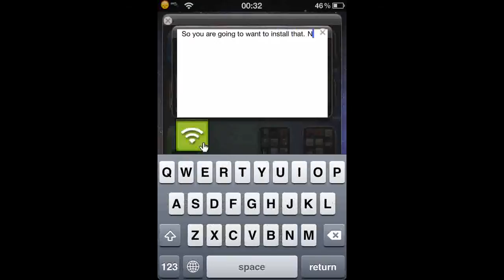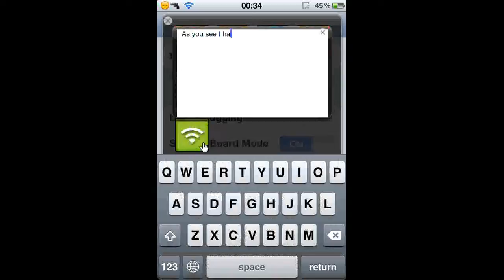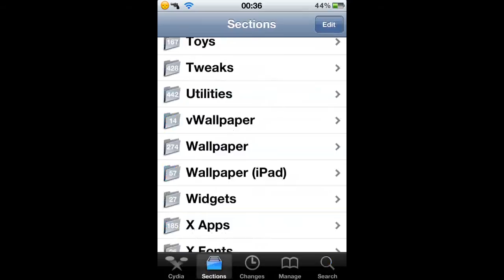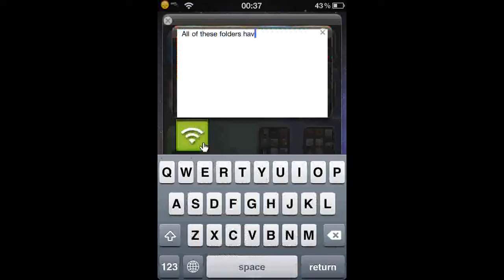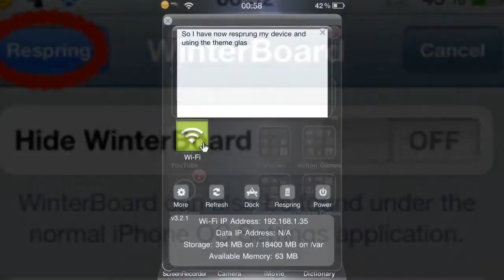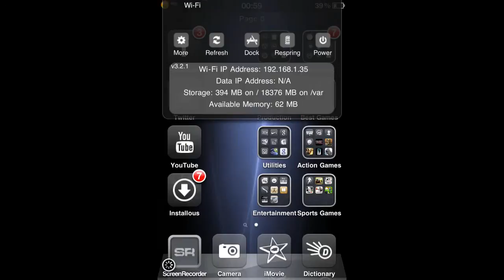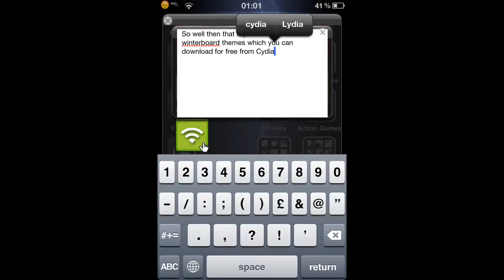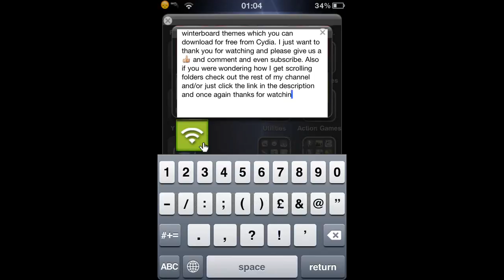How To Get A Customized Theme For Your iDevice Springboard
Hey in this video I'm going to show you how to get a customised theme for your iPhone and iPod touch.

Program: WINTERBOARD
Theme: GLASKLART

Step By Step Guide:
1) Open Cydia
2) Search For Winterboard
3) Install it and then respring your device
4) Now open your new application it's called winterboard
5) Choose select themes
6) It should be empty apart from a few themes
7) Now do some research and find a theme you like
8) Now reopen Cydia and download it from here
9) Return To Cydia
10) Now reopen Winterboard
11) Choose select theme and choose your new theme
12) Respring your device
13) Your new theme should be applied\